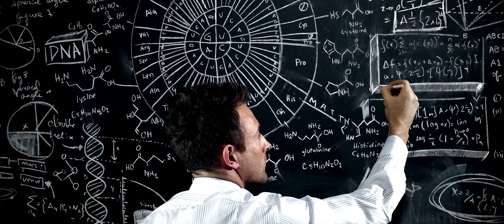Летний отдых 100 лет назад и сейчас. НИЧЕГО НЕ ИЗМЕНИЛОСЬ!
А вы задумывались, насколько наш летний отдых сейчас отличается от отдыха наших предков начала ХХ века? Может быть совсем и не отличается? Давайте разберёмся в этом видео.